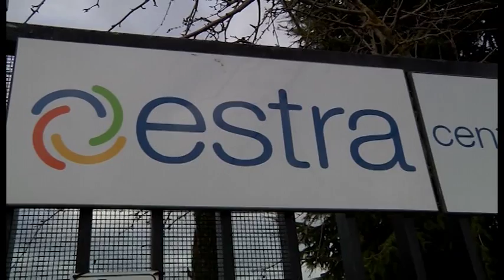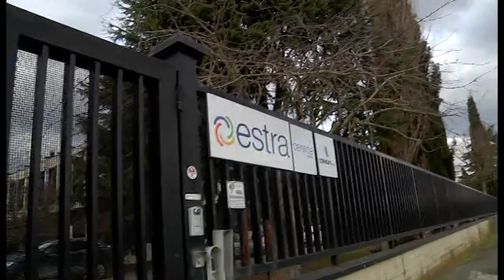Estra verso la quotazione in Borsa